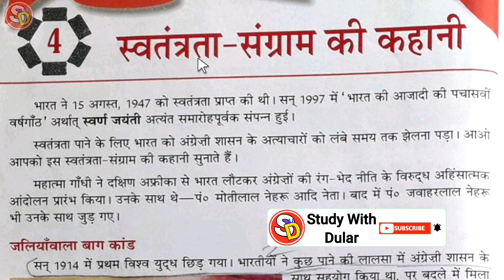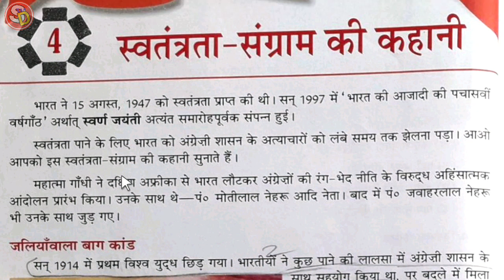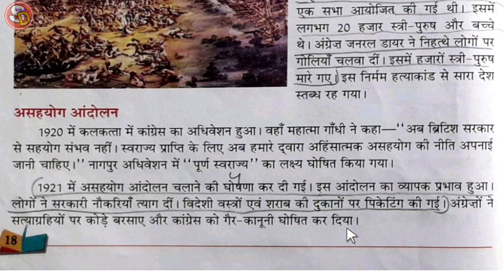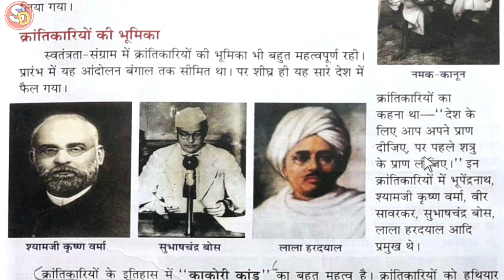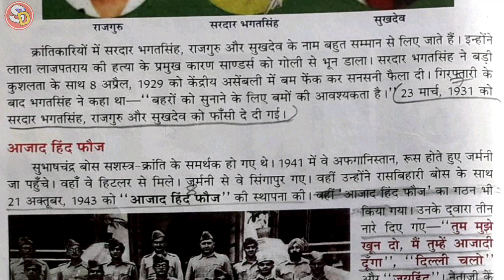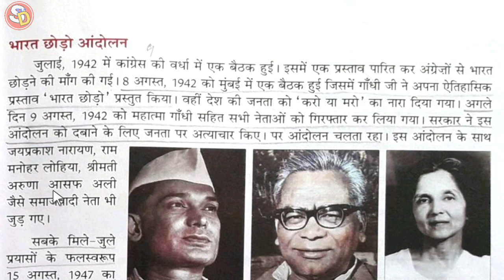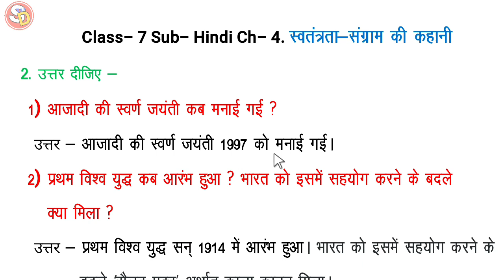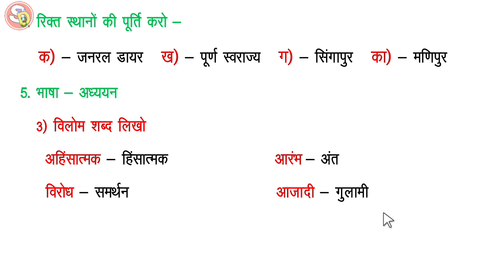स्वतंत्रता-संग्राम की कहानी Ch 4 Hindi Class 7 With Ques Ans Sarswati Shishu Vidya Mandir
नमस्कार
बच्चों इस विडियो में Class 7 Hindi Ch 4 की स्टडी करवाया गया है और उसके प्रश्न उत्तर भी करवाया गया है। आप सभी इस विडियो को ध्यान पूर्वक देखकर समझें और उसके प्रश्न उत्तर भी याद करें।